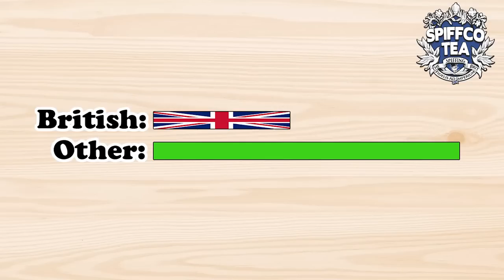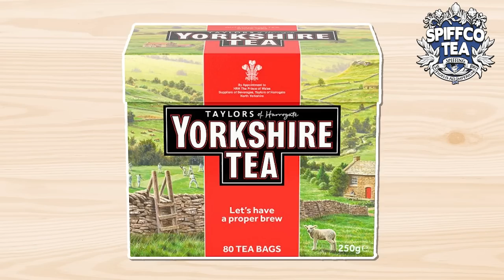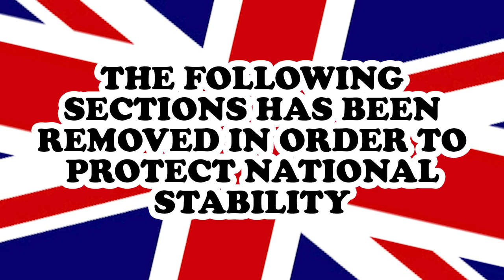The Complete Guide To Great Britain - 100% Perfectly accurate guide of how to Be British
Welcome to the ultimate 100% accurate and serious guide to Great Britain. In today's video you will learn how to be British by absorbing the ultimate knowledge of British culture, history, attractions and most importantly TEA! And honestly who better to explain perfectly accurate British history than The Spiffing Brit! The most British individual. We will going through all of the top British things today so make sure you have a cup of tea to hand as it's going to be one fantastically funny guide.

so just how ready are you for the complete guide to Great Britain!

Title: The Complete Guide To Great Britain - 100% Perfectly accurate guide of how to Be British